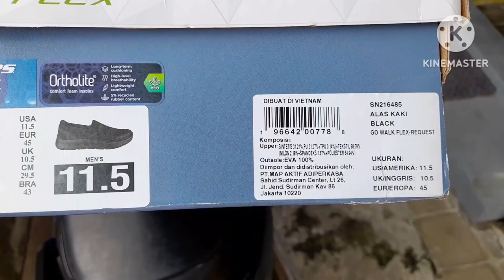Unboxing 300rb an Skechers Go Walk Flex Request 216485 BBK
link pembelian